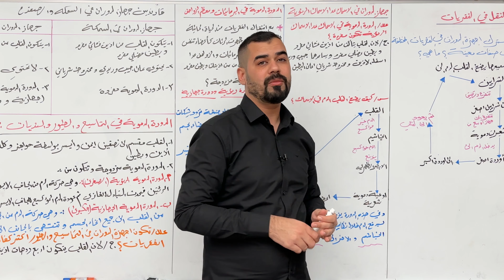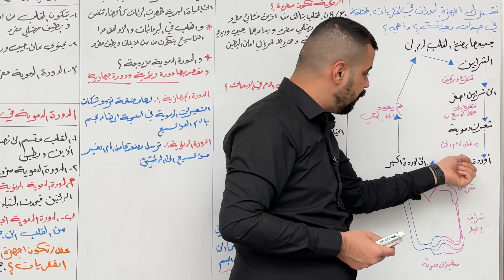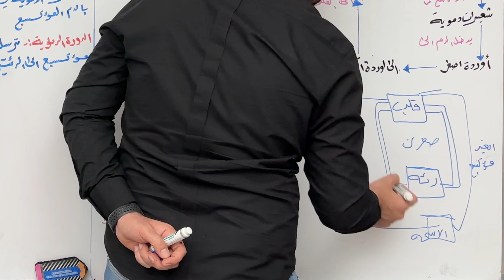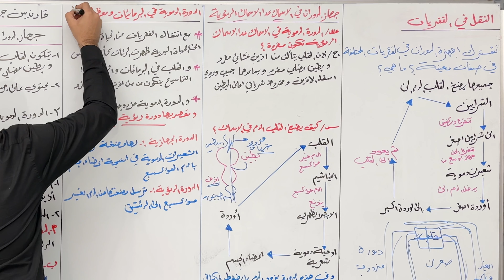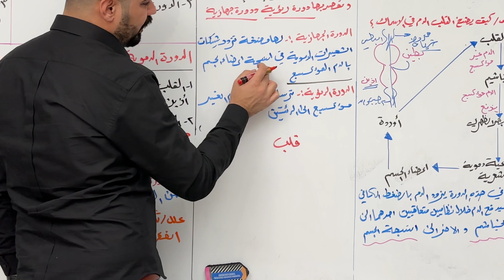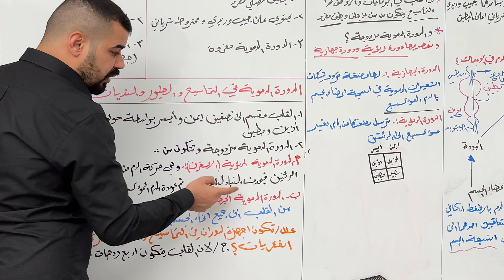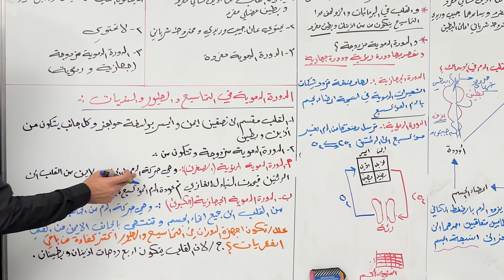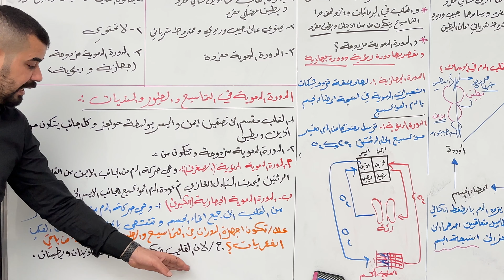احياء الخامس العلمي | الفصل الخامس | النقل | المحاضرة 6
النقل في الفقريات
النقل في الاسماك
النقل في البرمائيات
النقل في الزواحف